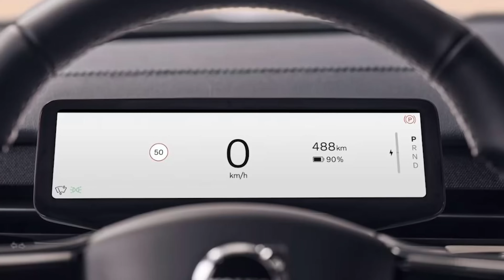7 KİŞİLİK ELEKTRİKLİ SUV: VOLVO EX90!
Merhaba arkadaşlar. Volvo EX90 ile CES 2023'te ilk kez karılaştım. Aslına bakarsanız Polestar 3'e de çok benziyor.  Öne çıkan özelliklerini bu videoda anlattım. Yorumlarınızı bekliyorum.

Elektrikli otomobiller her geçen gün yaygınlaşmaya devam ediyor. Her geçen gün daha temiz enerji kullanan araba piyasaya çıkarken, piyasanın öncü şirketlerinden biri olan Volvo Cars,tamamen elektrikli yeni SUV’u Volvo EX90 modelini tanıttı. CES 2023’te Volvo EX90’ı inceledik.

VOLVO EX90'ı gördük

Volvo EX90 ile başlayarak, her yıl tamamen elektrikli yeni bir otomobil tanıtacağını belirten Volvo Cars; otomotiv endüstrisindeki en iddialılardan biri olan elektrifikasyon hedeflerine uygun olarak, 2030 yılı itibarıyla sadece tamamen elektrikli otomobiller satmayı planlıyor. Ayrıca, 2040 yılına kadar iklim nötr bir şirket olmayı hedefliyor.

İsveç köklerini yansıtan yeni tamamen elektrikli amiral gemisi Volvo EX90’ı Stockholm’de tanıtan Volvo Cars’ın, küresel ayak izini yansıtan modeli Volvo EX90, önümüzdeki yıldan itibaren ABD’de ve daha sonra Çin’de üretilecek. O zamana kadar, bu iki üretim tesisinin iklim nötr olması hedefleniyor.

İskandinav tasarımında yeni bir klasik olan Volvo EX90, işlevi takip eden biçim ilkesini tanımlıyor. Volvo EX90, güvenliği, verimliliği ve estetiği optimize etmek için çekirdek işlemcisinde, bağlantıda ve elektrifikasyonda en son teknolojileri birleştiriyor. Modern oranlara sahip, çok yönlü, şık bir aile otomobili olarak dikkatleri üzerine çekiyor.

Volvo EX90’ın standart güvenlik özellikleri, önceki tüm Volvo’lardan daha yüksek seviyede yer alıyor. Volvo EX90, kullanıcısını ve çevresini anlamak, yolcuları ve trafikte yer alan diğerler canlıları güvende tutmak için tasarlanmış bir otomobil. Ayrıca topladığı yeni verilerden öğrendikleri ve aldığı güncellemeler sayesinde her geçen gün daha akıllı ve daha güvenli bir otomobil olma potansiyeli taşıyor.

Volvo EX90’ın içinde ve dışında, en yeni algılama teknolojileri tarafından sağlanan görünmez bir güvenlik kalkanı yer alıyor. Kameralar, radarlar ve Lidar gibi son teknoloji ürünü sensörler, otomobilin yüksek performanslı çekirdek bilgisayarlarına bağlanıyor.